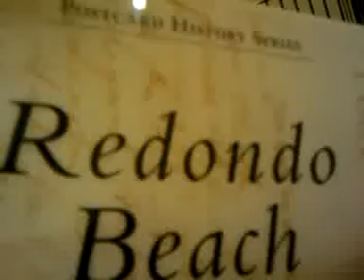researching RedondoBeach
JESUS SAVES !!🙏
JESUS SAVES !!❤
JESUS SAVES !! ✝

4 THINGS TO DO ASAP:
1) START TALKING & LISTENING  TO GOD: WE CALL this ‘PRAYER’
2) START READING the WORD of GOD: WE CALL this the ‘BIBLE’
3) START HAVING FELLOWSHIP with OTHER BELIEVERS IN GOD
4) START TELLING OTHERS ABOUT GOD & the SALVATION STORY:
JESUS SAVES !!